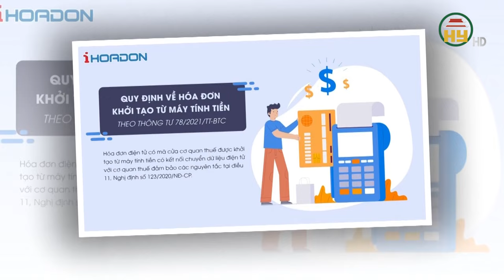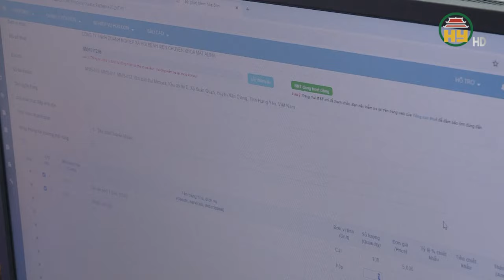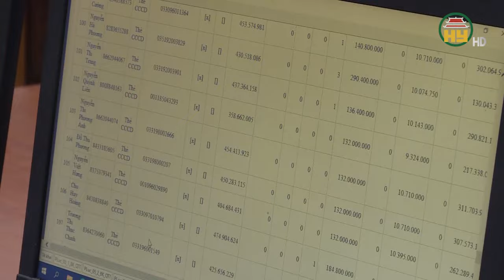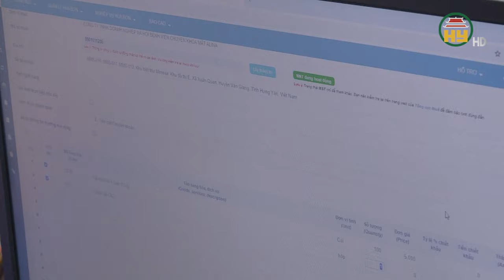Vì sao hóa đơn điện tử khởi tạo từ máy tính tiền vẫn chưa thực sự đi vào cuộc sống ?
Hưng Yên TV | Vì sao hóa đơn điện tử khởi tạo từ máy tính tiền vẫn chưa thực sự đi vào cuộc sống ?
Địa chỉ: 164 Nguyễn Văn Linh, thành phố Hưng Yên, tỉnh Hưng Yên
Tiktok: Truyền hình Hưng Yên
Facebook: Đài Phát thanh và Truyền hình Hưng Yên
Zalo: Đài PTTH Hưng Yên